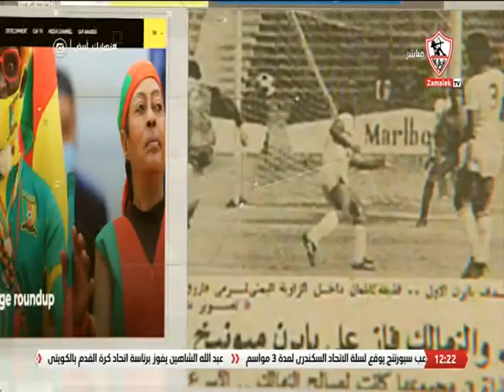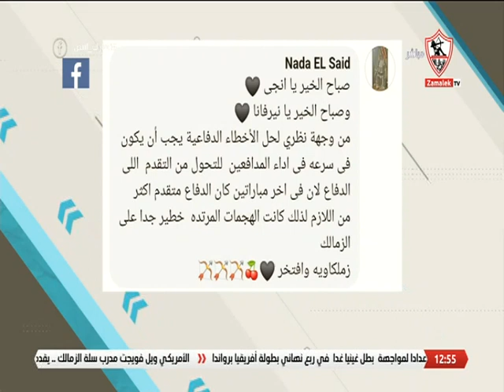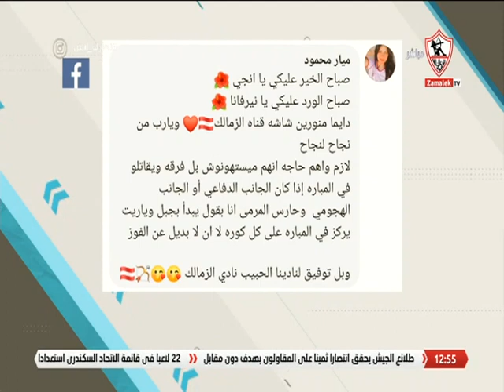نهارك أبيض - حلقة الأحد مع ( إنجي يحيى ونيرفانا العبد ) 22/5/2022 - الحلقة الكاملة